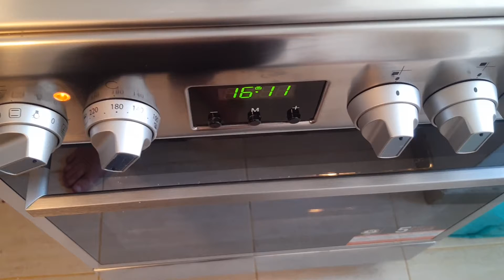Muschi de porc la cuptor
muschi de porc la cuptor pe pat de ciuperci si ceapa, marinat in sare.
durata de pregatire poate sa fie si mai mare de atat ,pentru a fi mai bine facut ,sarea a facut carnea frageda